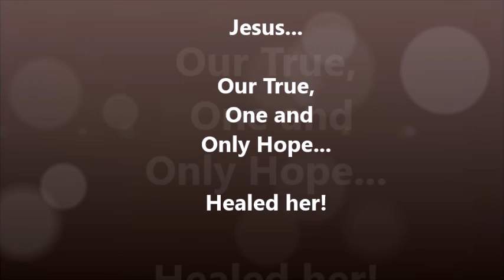Miraculous Healing: From Walker to Walk-ing and Running!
A miraculous healing testimony! Two separate car accidents caused Nicole to have limited mobility where doctors gave her little hope to recovery. Praising the Lord constantly despite what she went through, Nicole clung onto Jesus healing her --- and HE DID!!